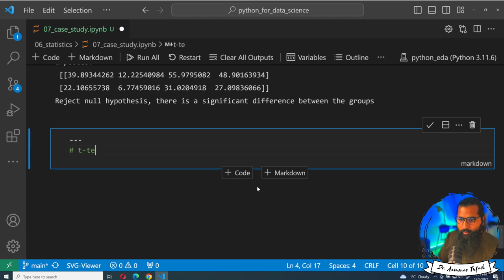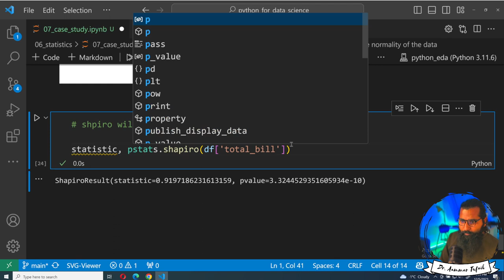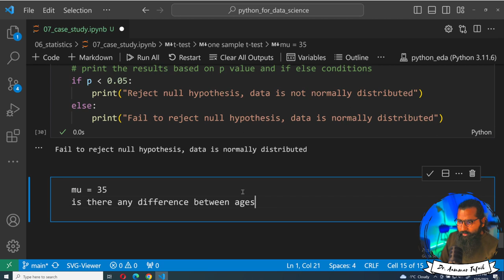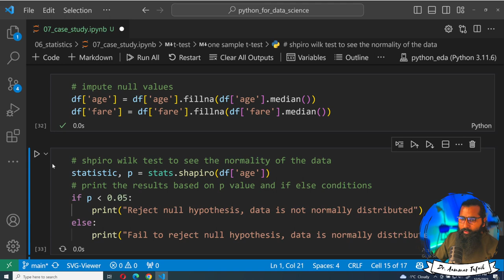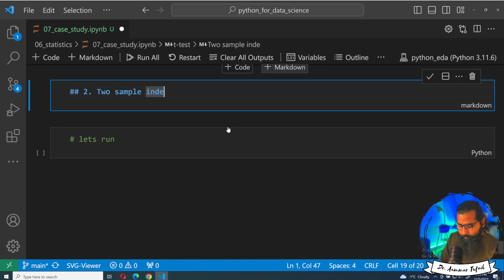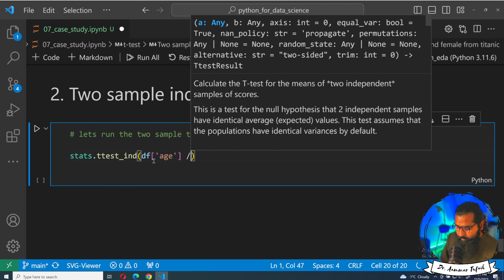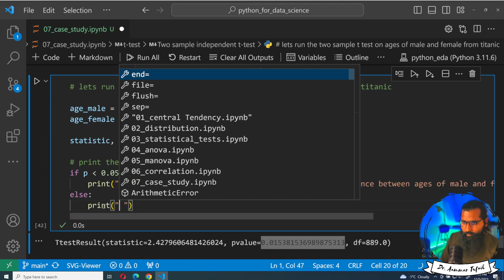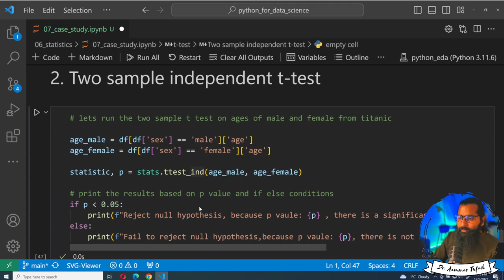t-test and case studies in python